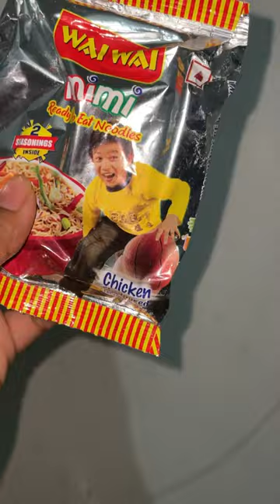Ye combination kabhi try karna 🤤